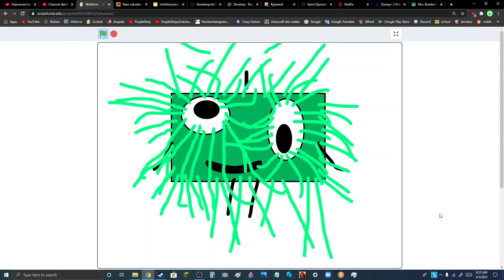Watblloks S2 E9: For taeks ovr thu wrld